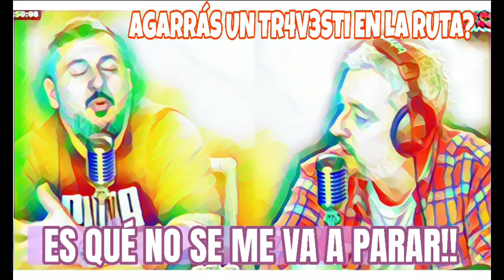Coroniti's Show: Locas Aventuras en las Rutas Brasileras.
Coroniti masterclass Emitido en él Show de Coroniti que va los lunes y miércoles en el canal de @pablocarrozzaok

Vídeo sin ánimo de lucro, solo compartir los momentos del personaje 2023.